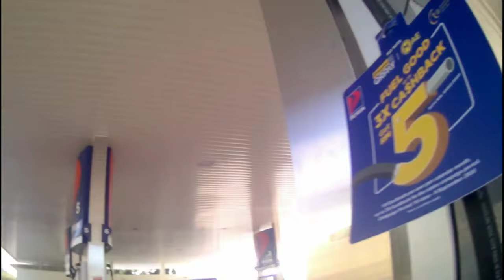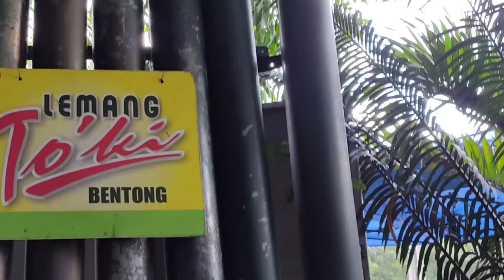FULL THROTTLE RXZ (LEMANG TOKl VOL 2) MAKAN ASAP BOSSKU RXZ KU CIRII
tapak camera
asalamualaikum semua video kali ini sambungan ke lemang toki..harap semua enjoy ...
RXZ LEMANG tOKi VOl2
PADU2 RXZ GENG MAKAN ASAP rxzmember rxztheboss yamaharxz lemangtoki cemera sjcam4000 camera HD camera